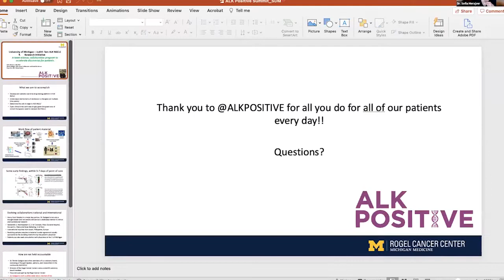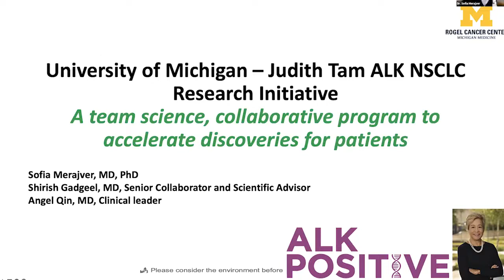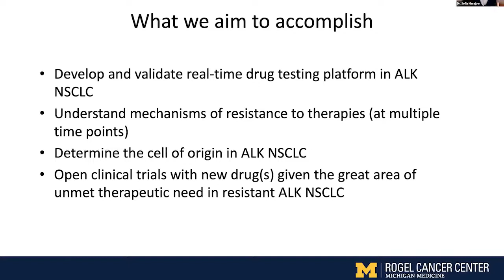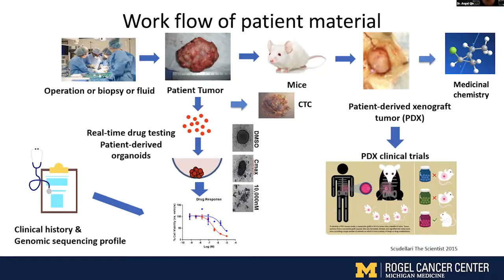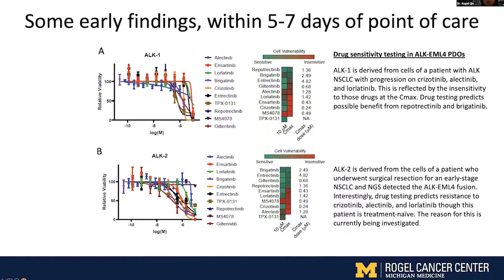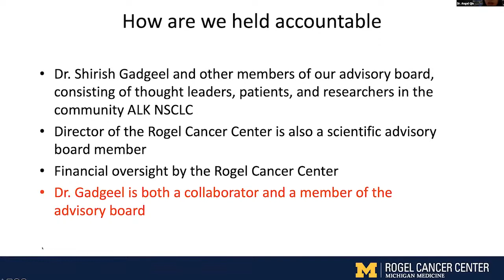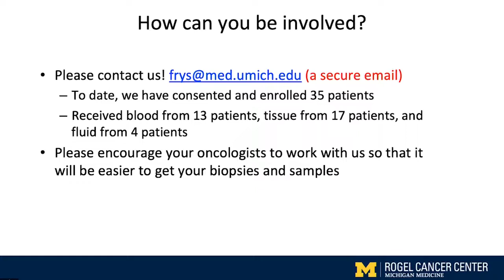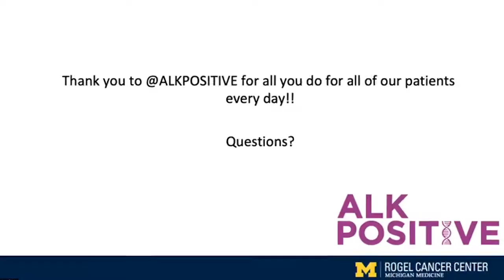ALK Positive Summit 2022: University of Michigan Personalized Treatments Project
Join Drs. Gadgeel, Qin, and Merajver to learn more about the University of Michigan Personalized Treatments Project: Current Standards of Care and Treatment Philosophies, Benefits of a Multi-Disciplinary Team, TKI selection, Progression, Radiation, Surgery, Chemotherapy, Biopsies, etc.